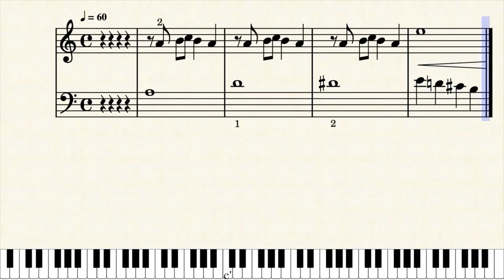6. The Detective_BH_B5-8_Tempo: 60 [ ABRSM Grade 1 ]